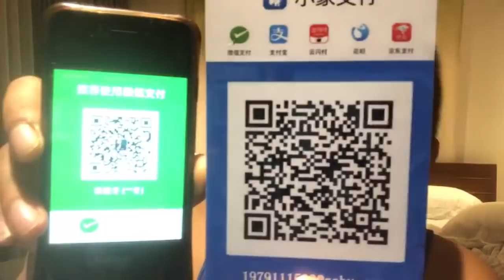20200130《冬哥辣评》第六季8期，海外也有蠢货闹文革！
冬哥的节目时间：
1、每周二 晚22点：回复网友问答
2、每周三更新《冬哥教学》或《暗黑实验》付费会员专享。教学内容包括：基础训练、格斗、街斗、防身，健身房器材使用！
3、每周四晚22点《冬哥辣评》